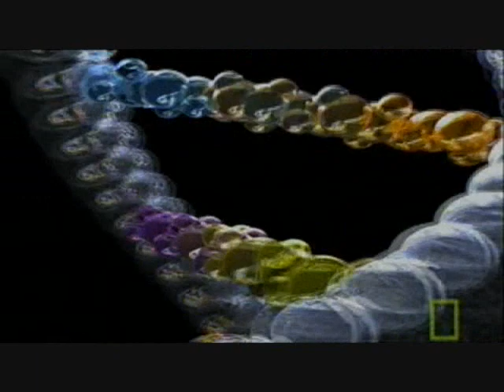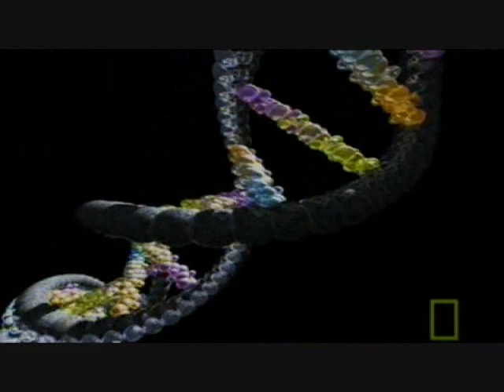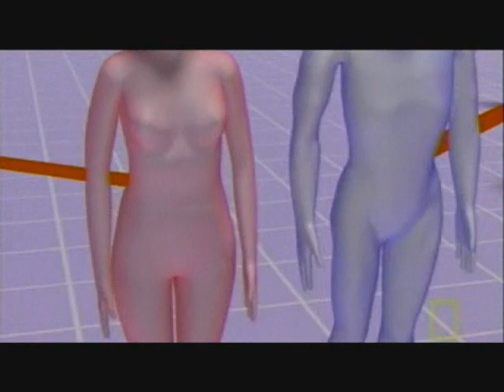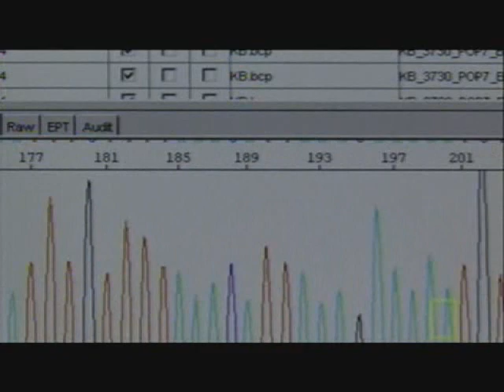Stone Age Apocalypse - pt1of5